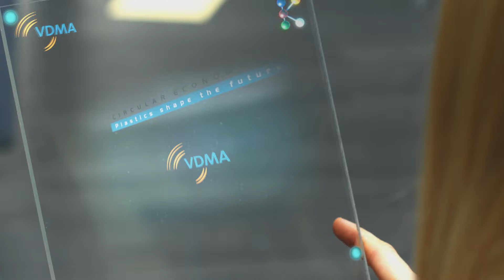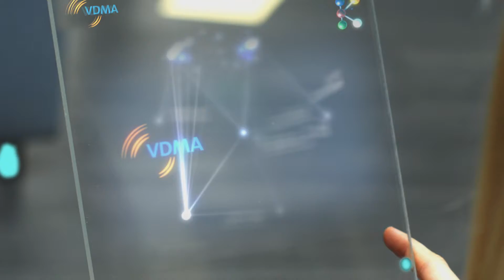K 2019 I VDMA Abschluss Pressekonferenz I Deutsch